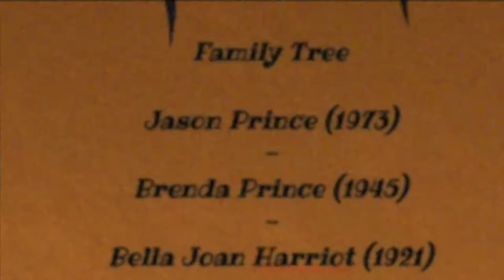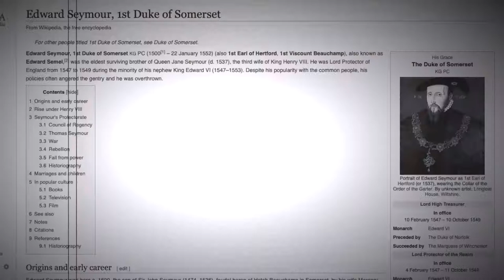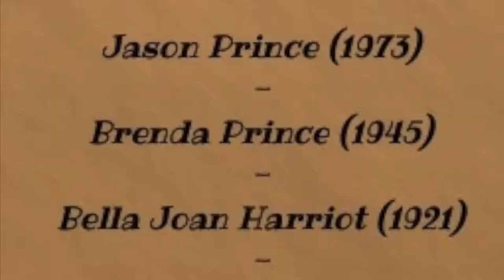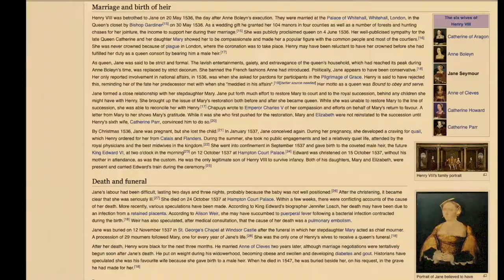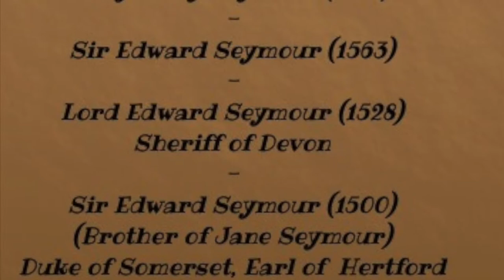KK Vlog - Jason Prince - Evergreen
KK-Vlog - Jason Prince -  Evergreen (Ded Cred club mix) Klubkidz Khronicles VidMix

Klone Records / Rumour Records